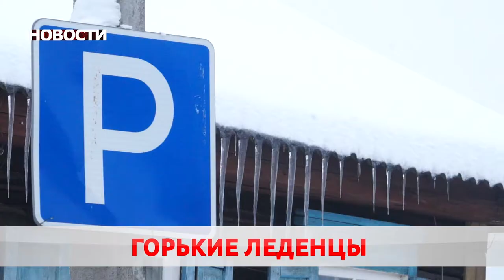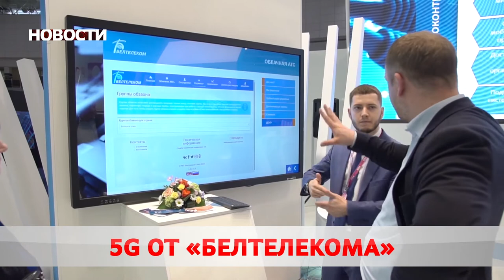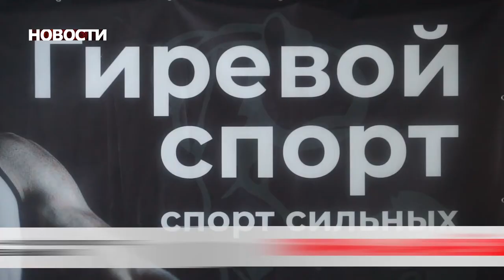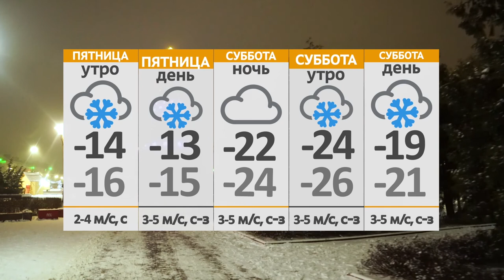Новости 14 01 21